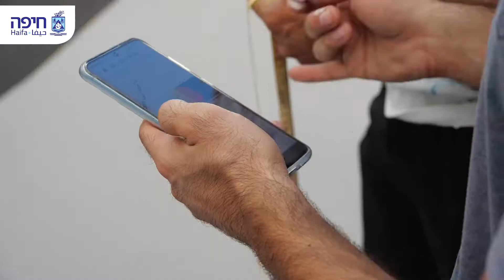שכונת הדר, תתחדשי! מגרש חדש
שכונת הדר, תתחדשי!
מגרשי כדורסל בעיצוב באוהאוסי במקום מפתיע במיוחד!
ראש עיריית חיפה, עינת קליש רותם: "הדר היא מיקרוקוסמוס חברתי נדיר, לא רק של חיפה אלא של כל מדינת ישראל, רובע מגורים היסטורי ומרכז מסחרי עירוני חשוב המכיל ארכיטקטורה ומרחבים עירוניים נדירים ביופיים. אני גאה על שהפכנו את גג השירותים הציבוריים שליד שוק תלפיות לשני מגרשי כדורסל צבעוניים ומיוחדים לרווחת תושבי השכונה. למתחם השוק בפרט ושכונת הדר בכלל עוד נכונות הפתעות".
מעצב המגרש, אבישי דותן: "צביעת המגרש בקומפוזיציה צבעוניות ברוח אמני הבאוהאוס מקשרת את המגרשים למבנים בסגנון הבינלאומיים הפזורים ברחבי השכונה כחלק מאותה אדריכלות משובחת"
*המגרש הוקם במימון מפעל הפיס